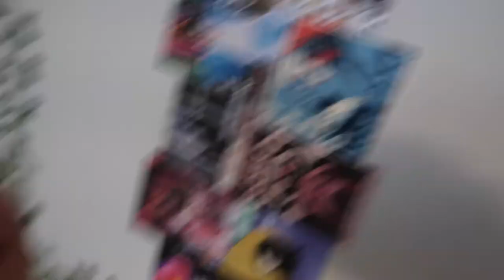deep cleaning my entire apartment *it was bad*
☽ MUSIC

cleaning motivation